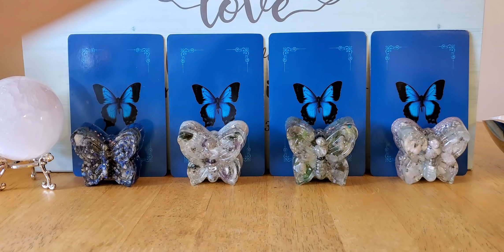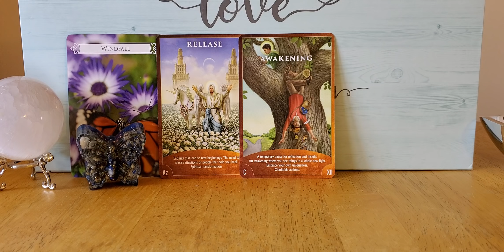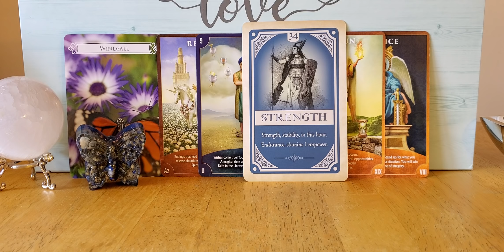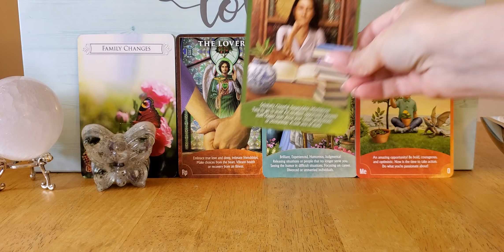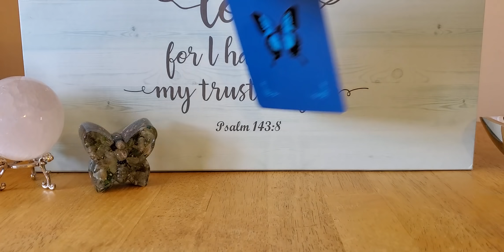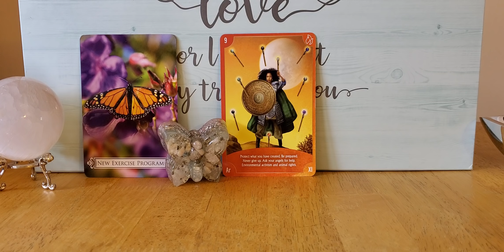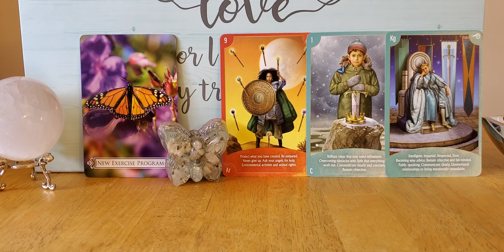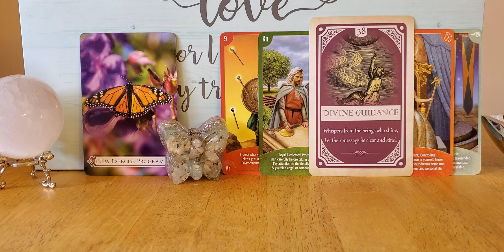Pick a card!! What you don't see coming. TIMELESS READING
Pile 1. 3:05
Pile 2. 14:17
Pile 3. 23:56
Pile 4. 34:20

This video is dedicated to all those beautiful souls who are trying to better themselves. I'm here to support you!!